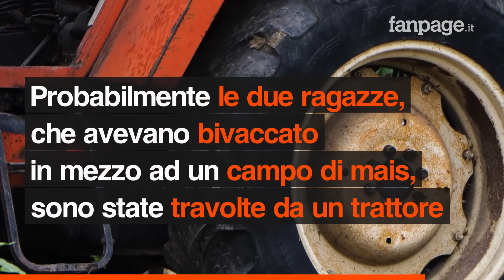San Giuliano Milanese, due cadaveri nel campo di mais: "Investite da una macchina agricola"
Due donne di 31 e 28 anni sono state trovate morte in un campo di mais nei pressi di San Giuliano Milanese. Una di loro era riuscita a chiamare il 112 per avvertire dell'investimento dell'amica da parte di un trattore prima di far perdere le sue tracce. I carabinieri di Lodi le hanno trovate troppo tardi. Ora indagano per ricostruire l'esatta dinamica dei fatti.